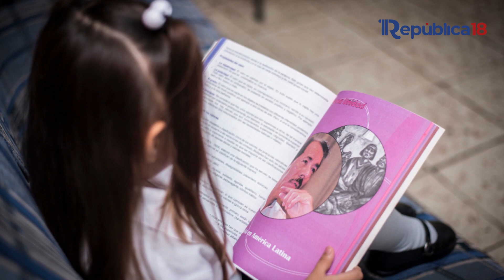Maestros nicaragüenses sometidos al control absoluto de la dictadura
Para el especialista en temas educativos, Ernesto Medina Sandino, el sistema educativo de Nicaragua está diseñado para que los estudiantes aprendan a repetir, porque lo único que se promueve son ejercicios de memoria.

Además, señala que al régimen lo único que le interesa es maquillar cifras.